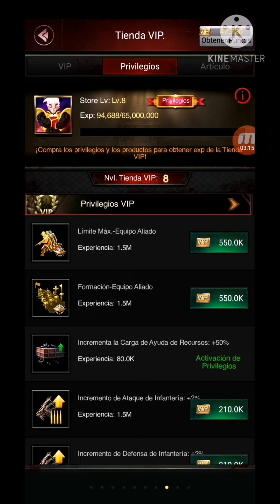SUPER VIP 8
Con mucho trabajo pero meta lograda ✌️